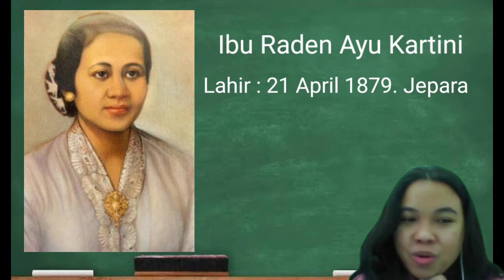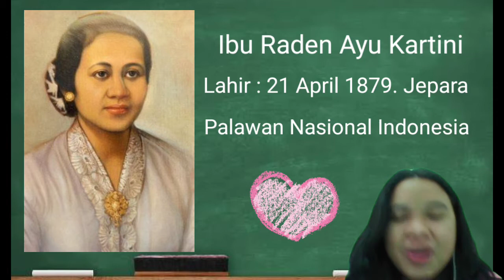UAS Seni. Bernyanyi lagu Ibu Kita Kartini.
Nama : Elvinzie Alvianore Etore Laurens
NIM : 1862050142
Prodi PG Paud Reg Plus.
Universitas Panca Sakti
UAS MK Seni PAUD
Dosen Pengampu : Ibu Muthoharoh, S.Pd.I M.Pd